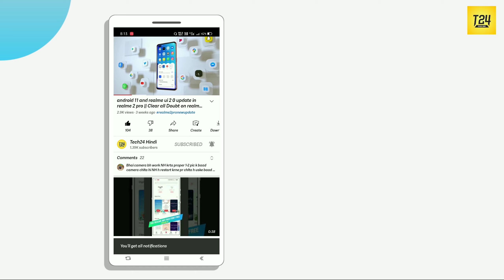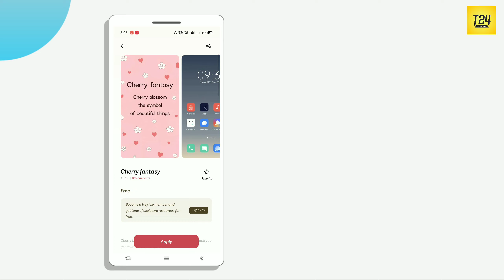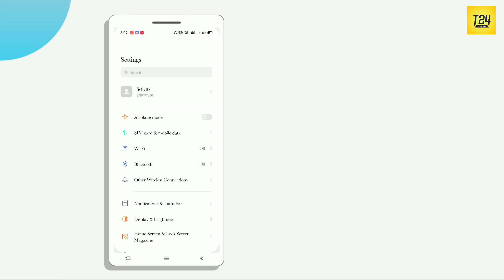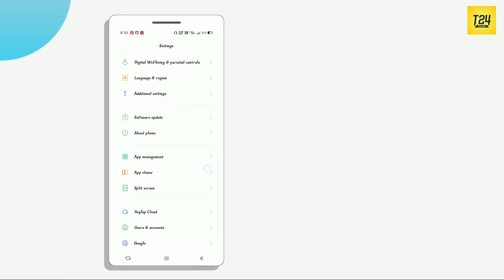Top 5 Free Font In Realme Ui || How To Download Free Fonts In Realme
realme theme store paid font use free
how to use any paid fonts permanently for realme
realme paid fonts use permanently
how to use realme paid fonts free
realme paid font kaise use karen
free fonts for oppo
paid theme & font use free
how to download free fonts in realme
tech24 hindi
how to use paid fonts free in realme
use any paid fonts free permanently realme/oppo
i4unbox
realme x a.09 update
realme x fonts support
best free realme fonts
realme dark mode update
realme color os 7
coloros 7
realme x a.09 features
realme xt font support
official realme font support
realme november update
color os android 10 update
realme android 10 update
free fonts for realme
unlimited free fonts for oppo
new fonts for realme, new trick
zfonts, new collection fonts
free tech
realme free themes
realme free fonts
how to get free themes in realme
new theme for realme
new free fonts for realme
realme 7 fonts and theme
realme 6 free theme and font
realme 3, oppo paid fonts use permanently
oppo paid font kaise use kare
realme fonts